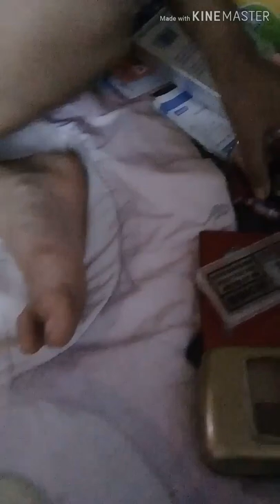MI PRIMER VÍDEO - JUGANDO CON MIS PINTURAS 👩👄💖💄